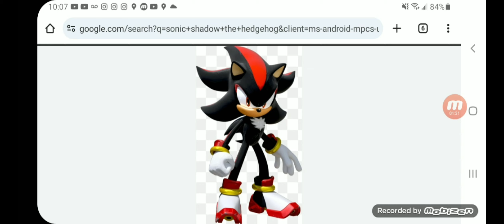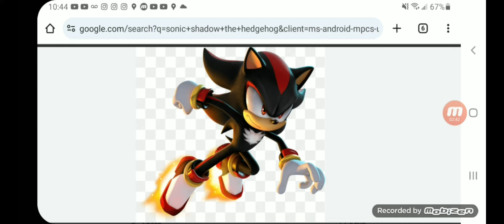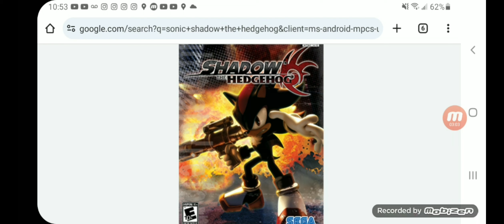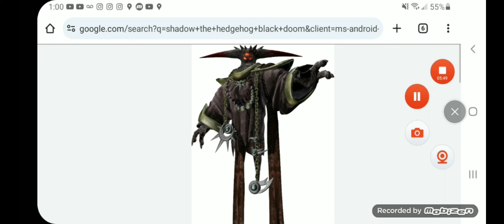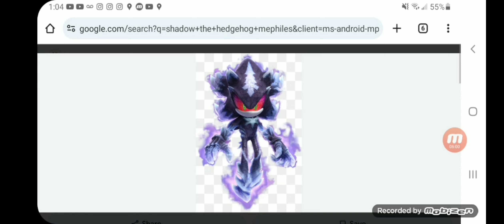About Shadow (Sonic The Hedgehog)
What's up guys it's me PokemonAhmadMaster, I'm back with the about characters series and we are going to be talking about my favorite sonic character shadow the hedgehog. Sonic fans we are eating good in the year of shadow and i hope you guys enjoy the video.